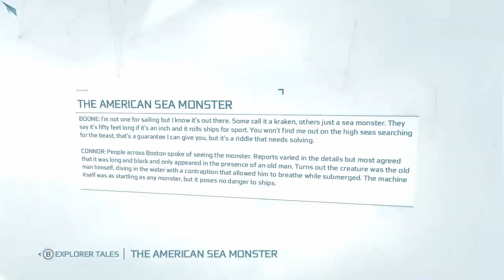Assassin's Creed III #23 • Lexington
Stuff is happening! ...but first I need to bowl.